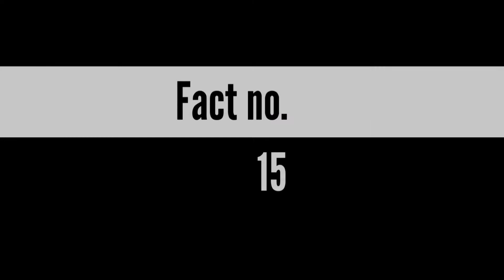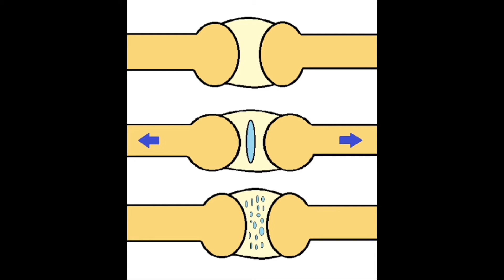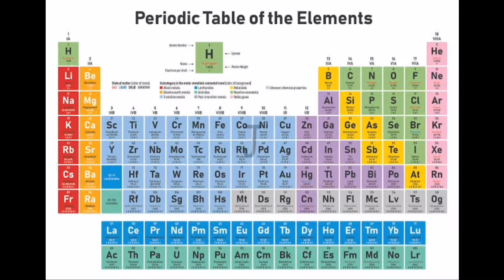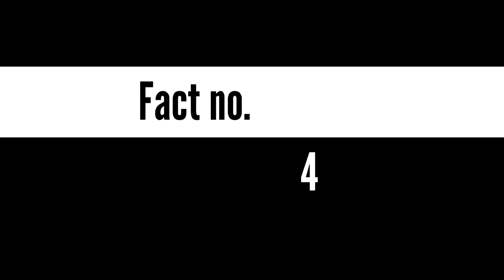Immortal jellyfish | Biggest pyramid | 15 interesting facts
Hello guys here are some interesting facts hope you guys will like it